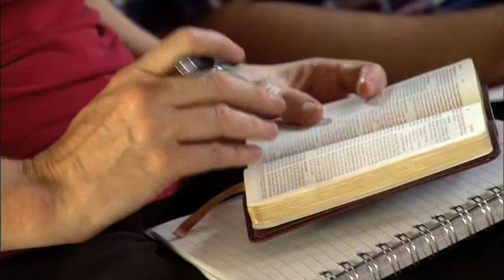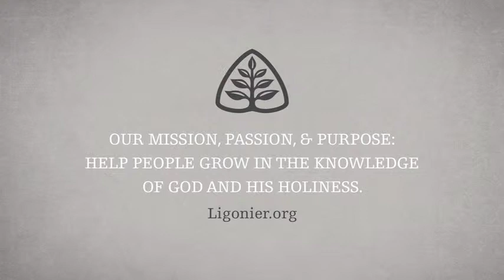05 The Holy Spirit Trinitarian Fellowship